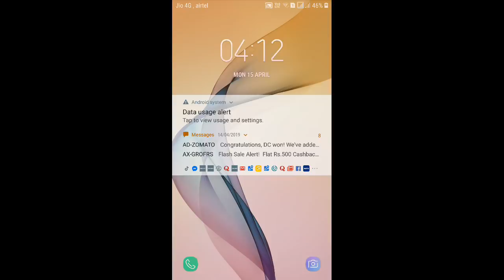How to Collect & Redeem Wonderland Bunny Egg? || Free Fire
How to Collect & Redeem Wonderland Bunny Egg in Garena Free Fire?

There are 3 types of bunny egg-
Blue Egg, Red Egg & Green Egg.

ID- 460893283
Username- ankurshharma